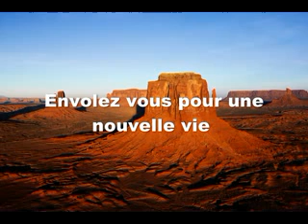video rencontre femme thailandaise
les femmes thailandaises de la region issan en thailande sont tres appreciees par les etranger la rencontre est facile et elle sont naturelles vous pouvez les retrouver venez vite vous inscrire rapidement